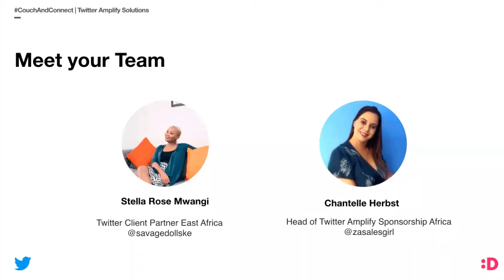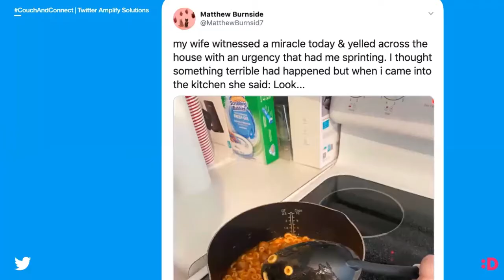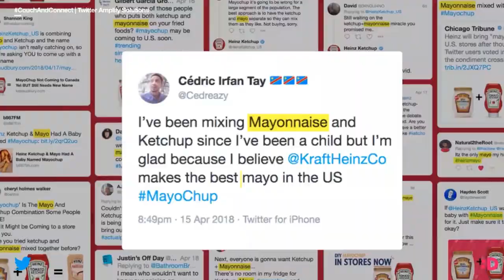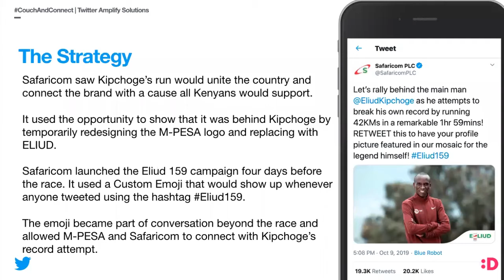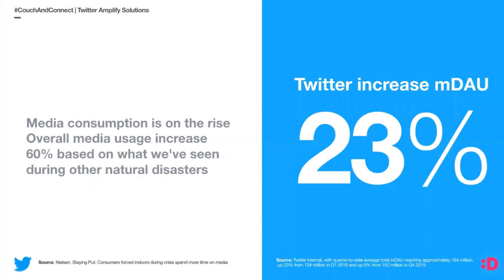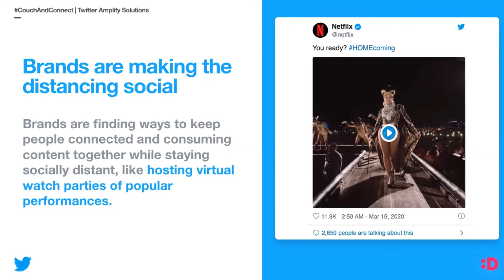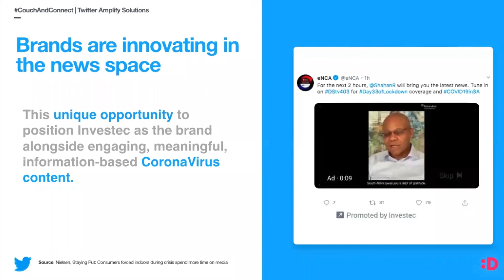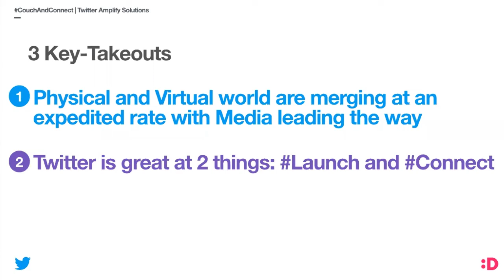TWITTER AND TV | KEY TOOLS FOR YOUR BRAND TO STAY AHEAD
We invited Chantelle Herbst ,Head of Twitter Amplify, to take us through how to unpack Twitter and TV as tools for brands to innovate and stay in front of the new emerging trends.